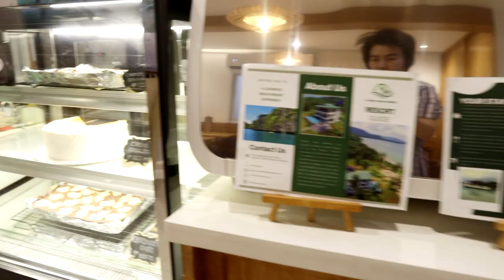Crêpe Central, Scout Fernandez St., Quezon City, Metro Manila, Philippines 02/10/2023